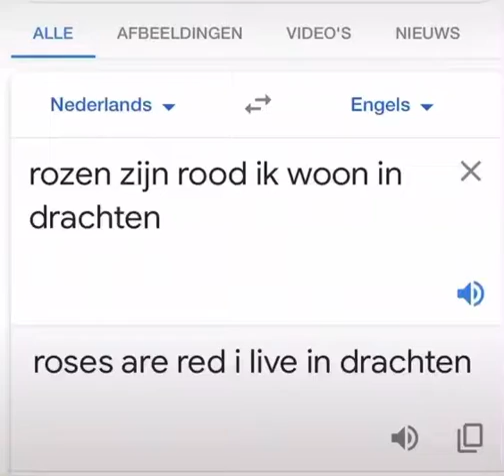Rozen zijn Rood ik woon in drachten